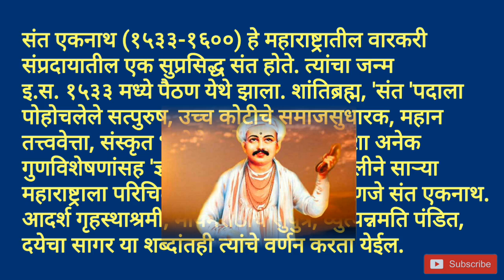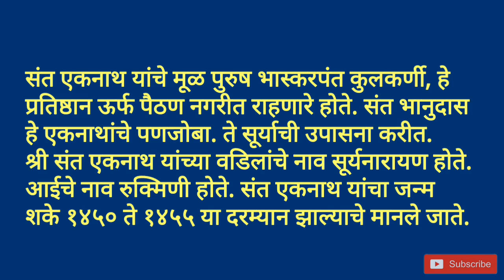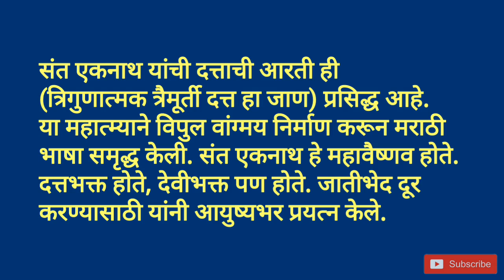संत एकनाथ यांच्याविषयी माहिती जाणून घ्या या व्हिडिओ मध्ये | sant eknath maharaj mahiti in marathi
संत ऐकनाथ महाराज यांची माहिती मराठी मध्ये । 25 February dinvishesh । Sant Eknath Maharaj mahiti

Below topics are covered in this video:-

1. sant eknath maharaj mahiti
2. sant eknath maharaj mahiti in marathi
3. sant eknath maharaj information in marathi
4. sant eknath maharaj story in marathi
5. sant eknath maharaj history in marathi
6. sant eknath biography in marathi
7. information about sant eknath in marathi
8. संत एकनाथ माहिती
9. संत एकनाथ माहिती मराठी
10. संत एकनाथ महाराजांची माहिती